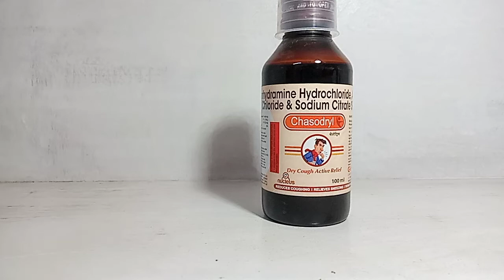18 June 2021 Chasodryl Syrup 🔥🔥 Diphenhydramine सर्दी खांसी और गले खरास के उपयोग के लिए किया जाता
Chasodryl Syrup 🔥🔥 Diphenhydramine Hydrochloride Ammonium Chloride & sodium सर्दी खांसी और गले खरास के उपयोग के लिए किया जाता

मैं हूं आपका दोस्त उमेश कुमार और आप वीडियो पर बने रहे
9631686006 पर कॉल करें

medicine information free advice
yuva maitri Umesh Kumar chc mandu